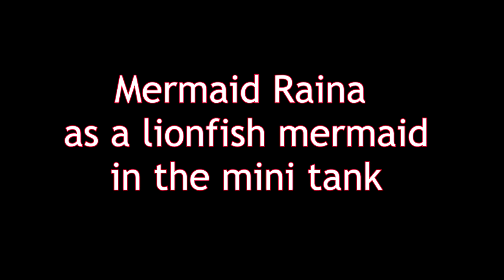Lionfish Mermaid in Small Aquarium Tank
Do not swim alone, do not attempt what you see Raina doing, she is a certified and trained professional.

I've been a mermaid since 2007 and have the first registered mermaid business and swim school in Canada. My business has won multiple awards and I have published three books and participated in the first industry studies! Did you know my husband invented the term "merwrangler"?

on the silicone and fabric finned goggills!

(check this for my books!)